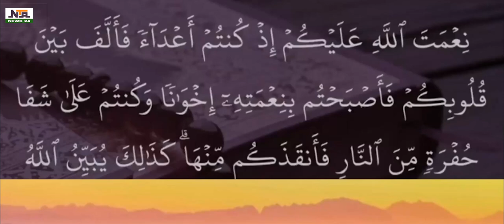PRESIDENT TINUBU, OTHERS BILL FOR MSSN PLATINUM JUBILEE IN ABUJA | NEWS24